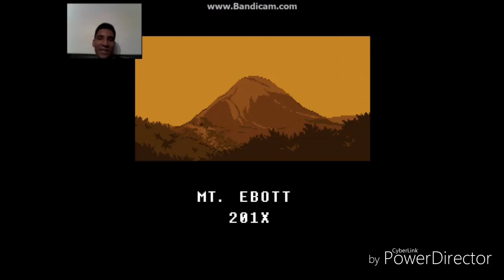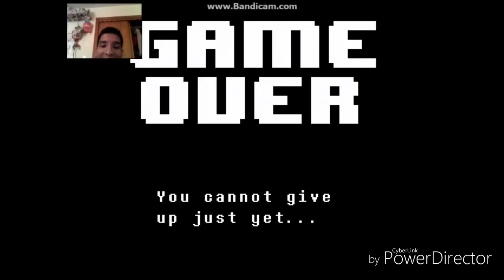Undertale part 1 I need love????!!!!!!!!!!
There was alot of noise but dont worry...